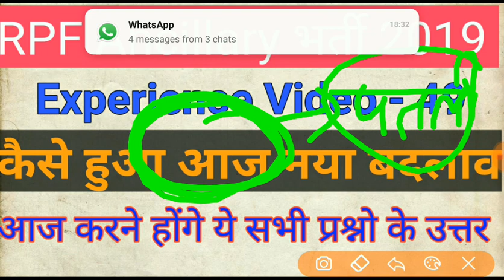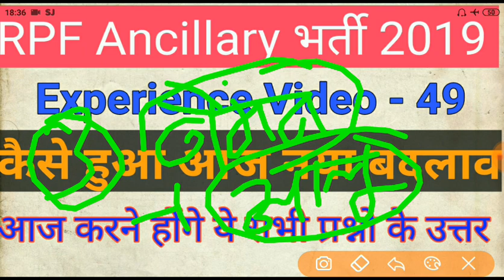RPF Ancillary constable में हुआ नया बदलाव || आज का अनुभव सुने पूरी जानकरी group -C